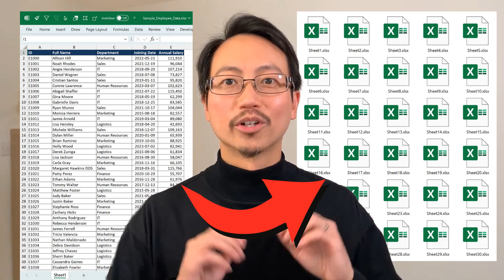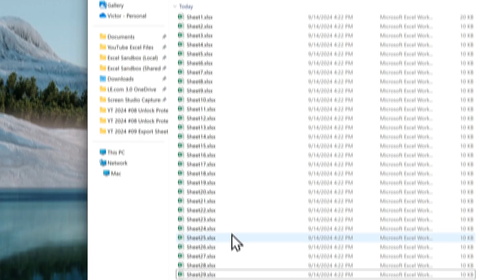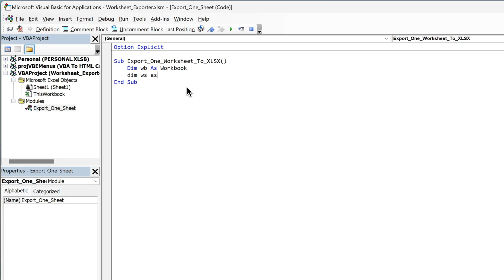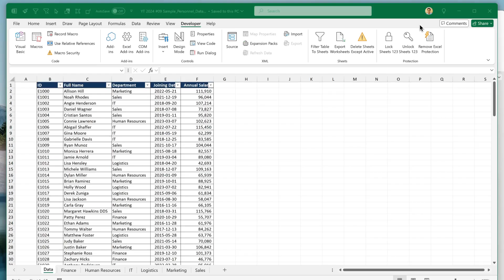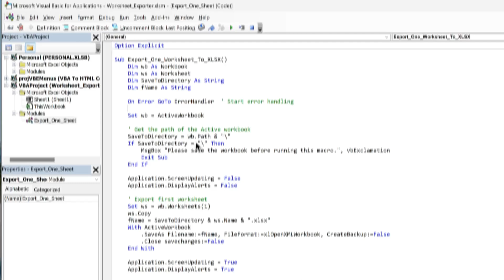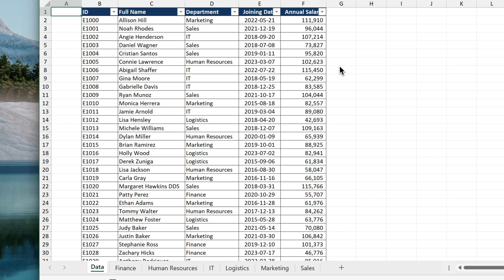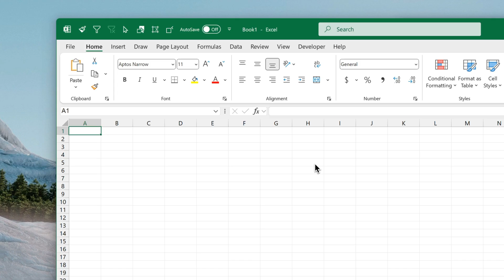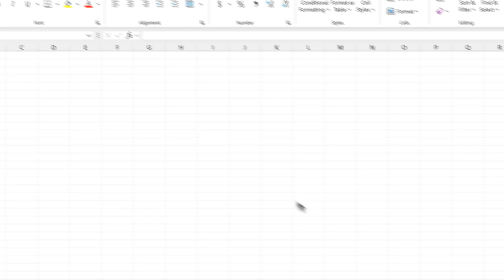How to Split Excel Sheets into Separate Files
Tired of manually saving each worksheet in an Excel workbook as a separate file? Save time and export 30+ sheets in seconds with a simple solution: Visual Basic for Applications (VBA).

*TIP: Stay logged in for quick access to all FREE workbook downloads.*

*Chapters:*
00:00 Export 30 Sheets Fast!
00:30 Do you use Excel like it's an old car?
01:07 Benefits of VBA
01:33 Unlock VBA secret menu
01:58 DEMO
03:05 Export one worksheet
09:56 Export ALL worksheets
13:01 Personal Macro Workbook
15:45 Don't stop here...